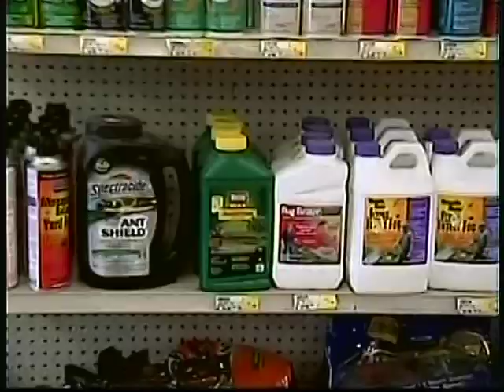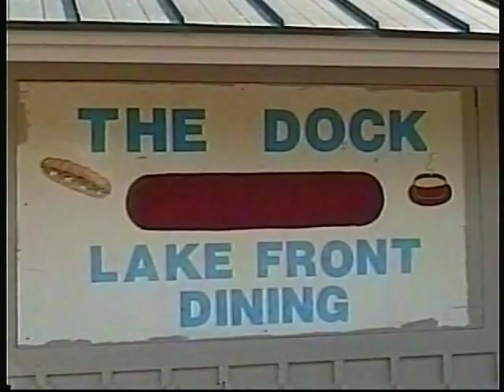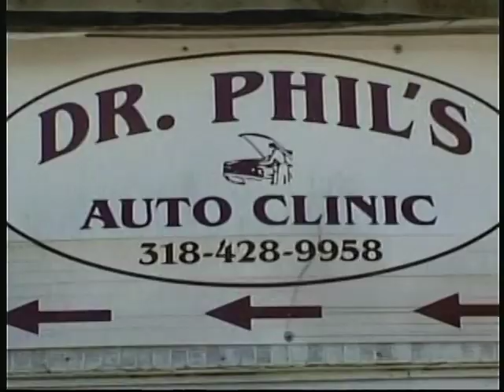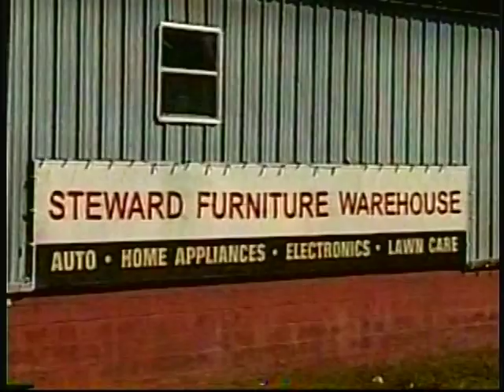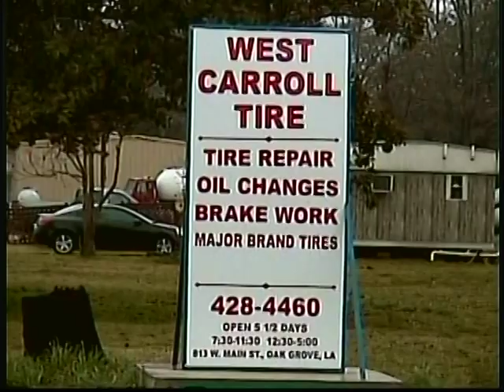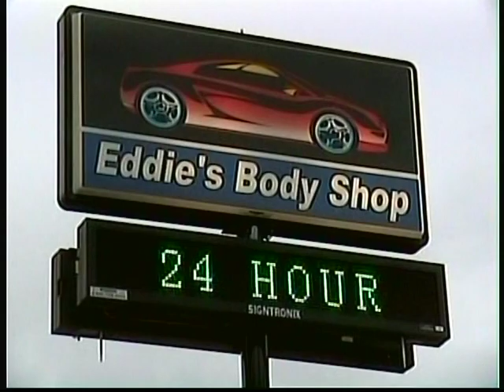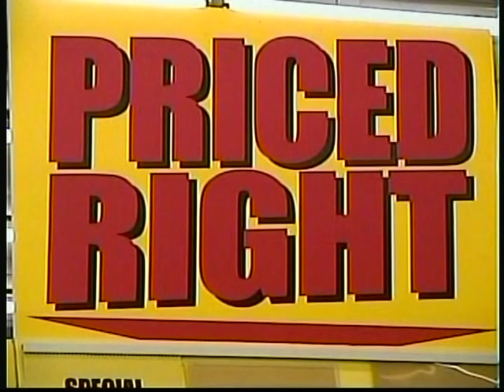Norm Davis Radio/TV/Publisher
In Florida, we owned and operated a LPTV Station, W24AM.  After retiring and moving to Louisiana, we were on the local cable TV system with a program called Delta Dawn.  It was a lot of fun but lots of work.  I sold the ads, produced the commercials and show while Pam put all the jokes and information together.  It ran for about 3 years but we were given the exit notice when the cable TV system sold.  Believe it or not, I still have people say that they remember the TV Show.  We had a show in Defuniak Springs called Daybreak on TV24 (Cable Channel 3).  While I love radio, I like TV because people know you when they see you somewhere!